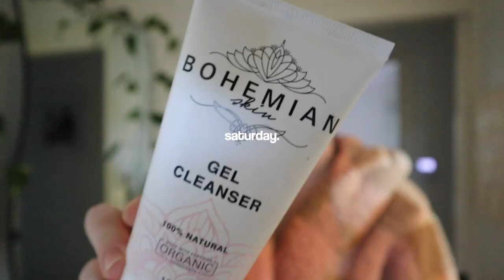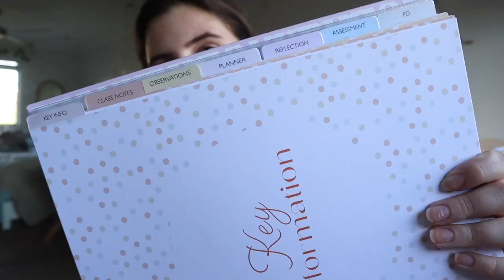a week in my life on placement ✏️ PRE-SERVICE TEACHER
another weekly vlog on placement!

THE INTUITION CO.

YOUFOODZ - GEORGIAKATE
BREEZE BALM - GEORGIAK

F A Q:
Where is my bedspread from? Pillow Talk

- Love G
xxxx